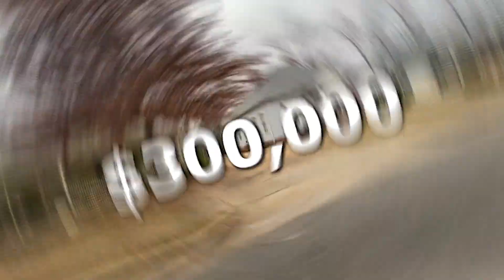Pros And Cons of Living In York SC | York County South Carolina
Deciding on York, South Carolina as your next home? It's a big decision, and I've got your back!

I'm Joe Mcintosh, and in this video, we're diving deep into the Pros and Cons of living in York, SC. From the highlights that make this town shine to the aspects you might want to consider, we're covering it all.

Whether you're a potential newcomer or a local looking for more insights, this video is your key to understanding the unique experiences York has to offer.

 Let's explore the Pros and Cons of York together, and don't forget to stay tuned till the end for a Pro Tip that could be a game-changer for your York experience!

I hope you find this video helpful and love it. Please feel free to drop your questions in the comment section below. I will be more than happy to answer them all.

Chapters-
00:00- Introduction
00:06- The Pros: Cost of living
01:28- Community Vibes
03:00- Amazing Local Farms
04:44- The Weather
06:05- The Cons: Where York Faces Challenges
06:15- Low Population Ratio
07:14- Limited Entertainment Options:
07:50- Limited Healthcare Options
09:01-Limited Job Market
10:13-Conclusion

🔔 Discover Charlotte, NC. Dive deep into the heart of North Carolina with exclusive content on lifestyle, real estate, and the vibrant culture of Charlotte. Don't miss out on insider tips and guides.

📲 Whether it's day or night, weekend or weekday, I'm here to assist you with all things Charlotte. From real estate inquiries to lifestyle tips, your priorities are mine. Reach out anytime!

📞 Connect with Joe Mcintosh:
for comprehensive guides, real estate listings, and more.

📌 Learn more about the city's history & culture at Charlotte, North Carolina on Wikipedia

Join me on this exciting journey through Charlotte, NC. Your support means the world, and I can't wait to share all the secrets and beauties of Charlotte living with you!

Let's navigate the charm and opportunities of Charlotte together, making every moment unforgettable. 🌆✨